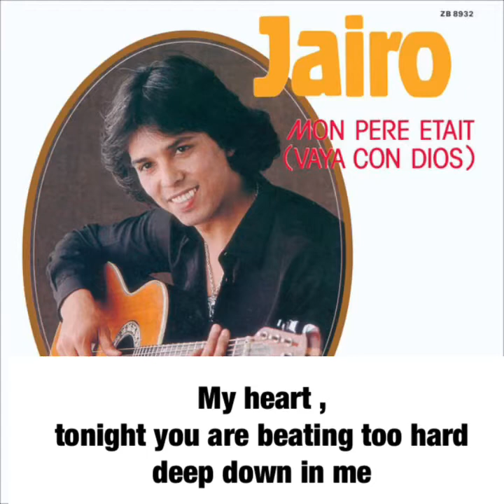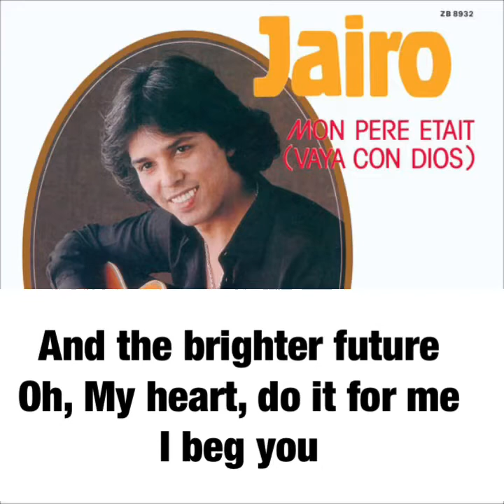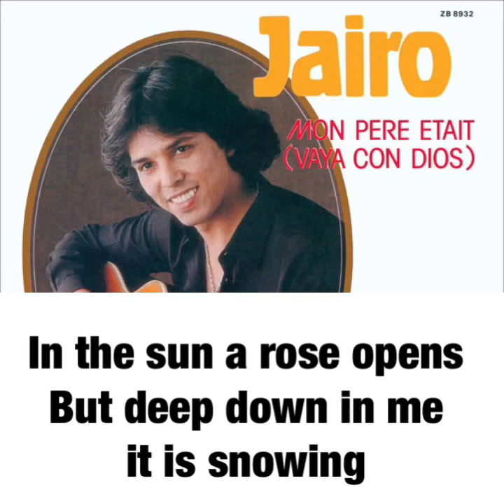Jairo - Mon cœur [A comme Amour]English Subtitle